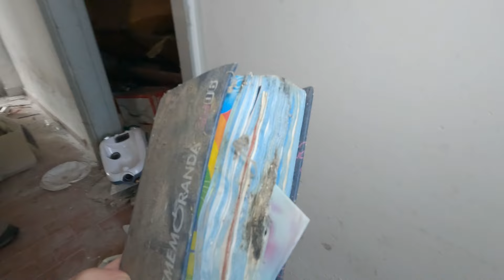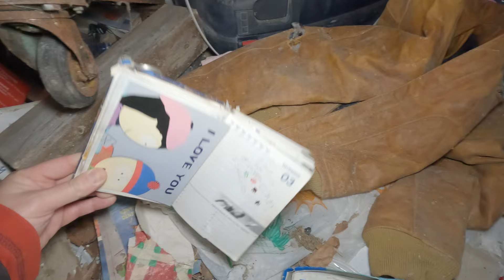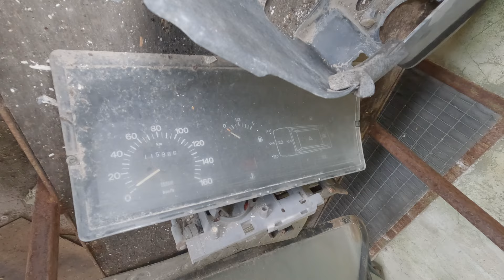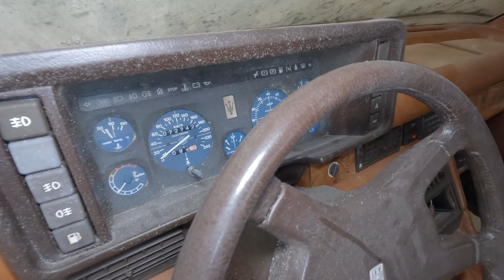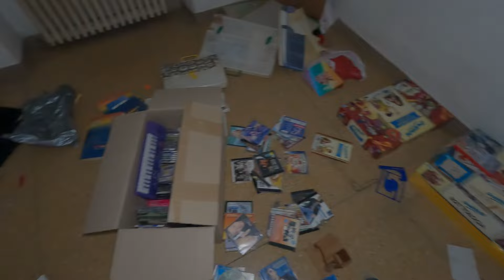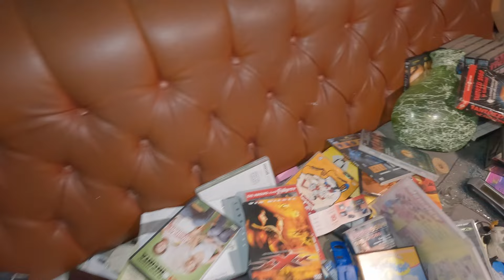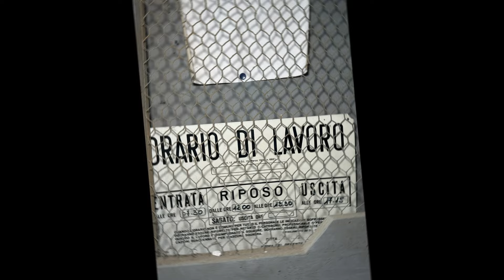L'OFFICINA ABBANDONATA dei manichini pazzi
Esploriamo insieme un'officina abbandonata, al suo interno troviamo veramente di tutto, una capsula del tempo che ci riporta agli anni 90. Un viaggio tra vecchi videogiochi, coppe, diari, l'officina si occupava di modifiche audio, al suo interno troviamo anche un auto di valore.

Ti piacciono i nostri video? Aiutaci a sostenere il canale, basta anche una piccola donazione!
Siamo Diana e Matteo , questo è il nostro canale di Viaggi e Urbex